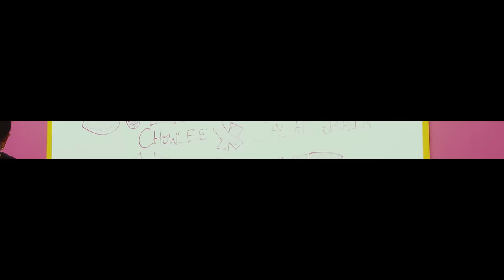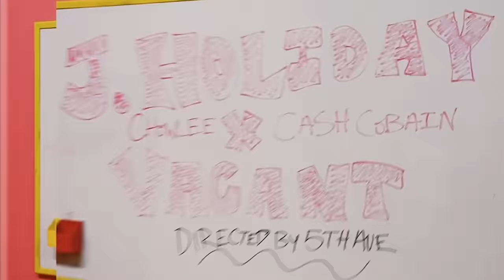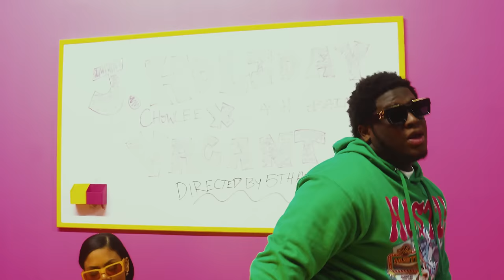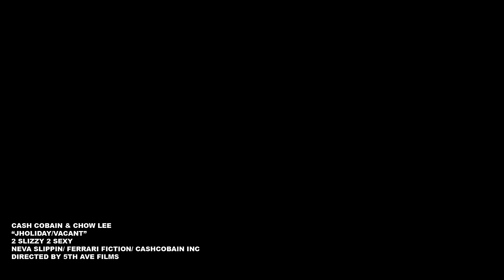CASH COBAIN & CHOW LEE - JHOLIDAY / VACANT [OFFICIAL VIDEO]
SHOT BY 5TH AVE FILMS
INSTAGRAM & TWITTER: @cashcobain_2x @Thankschow @5thavefilms

STREAM "2 SLIZZY 2 SEXY"